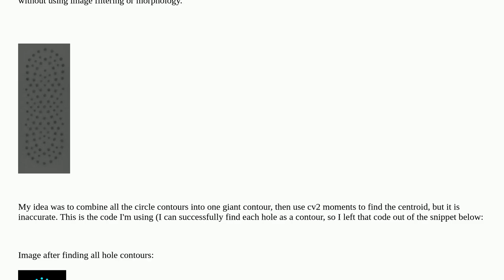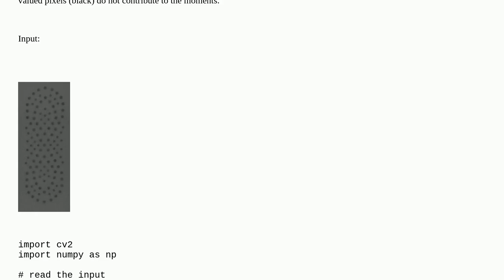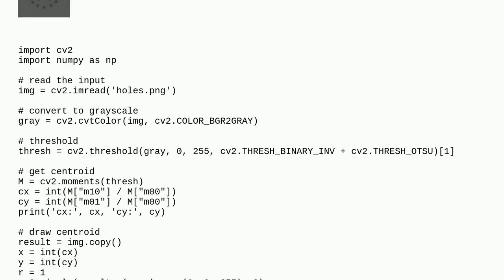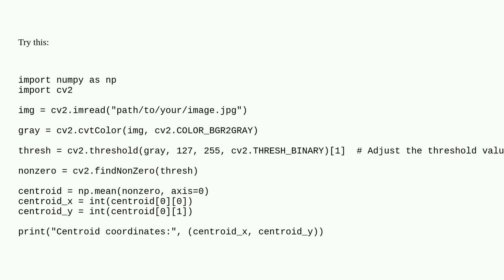How to find the centroid of a group of contours?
A special thanks goes out to the community

  python opencv